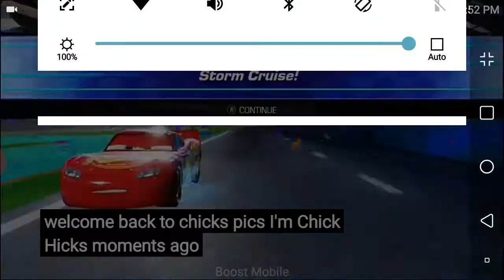Cars 3 Driven to Win -LightningMcQueen Vs Jackson Storm -(for this Spring Break Video pt.7)